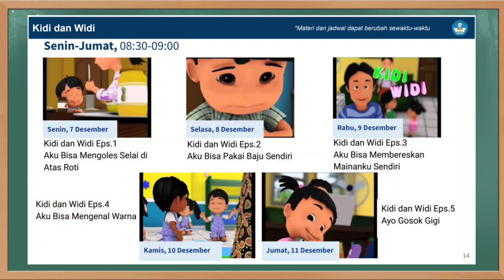Jadwal TVRI Senin-Jumat 7 - 11 Desember Kelas 4-6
Soal dan Kunci Jawaban TVRI Hari Ini Libur ya =) Berikut Jadwal TVRI Belajar dari rumah kelas 4 5 6 Senin - Jumat tanggal 7 - 11 Desember 2020